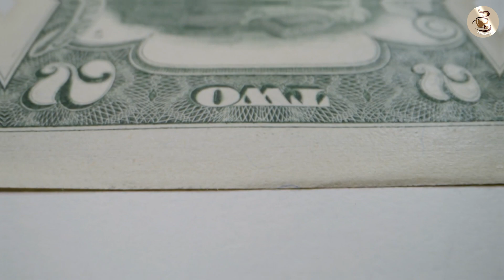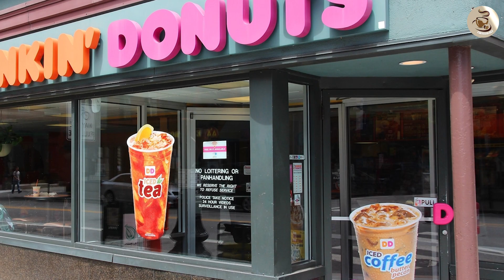Dunkin Donuts vs McDonald's Coffee: Which One is Better? 2024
In this video, we will compare two of the most popular coffee chains in the world, Dunkin Donuts and McDonald's. Both chains are known for their fast and convenient coffee options, but which one is truly better? We will examine factors such as taste, price, and variety to help you decide which one is right for you.